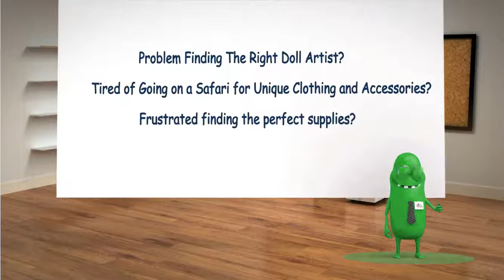Welcome To Baby Art Rave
Problem Finding the Right Doll Artists?  Tired of Going on a Safari for Unique Clothing and Accessories? Frustrated Finding the Perfect Supplies?

Well Not Anymore!

A Safe Place to Meet, Collaborate, Get Inspired, Create,  And Bring All of Your Baby Fantasies 2 Life!

Meet Your Favorite Artists, Browse Exquisite Handmade Items, Customize Your Dream Baby, And Sell Your Own Creations.